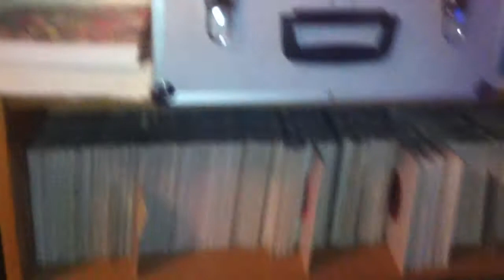Slim and the Soulful Saints-Fish Head-Cal records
Very rare funk with a brilliant ballad flip!!